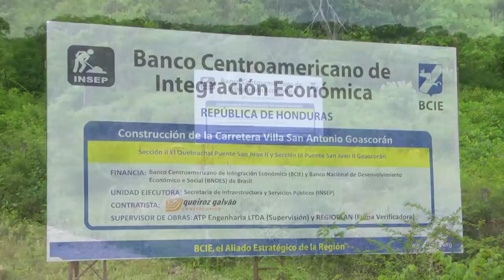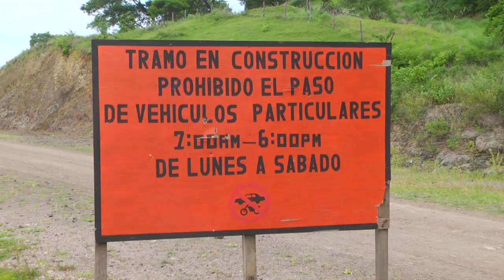¡ Tortuguismo ! Trabajos en el Canal Seco se encuentran parados desde hace casi un año